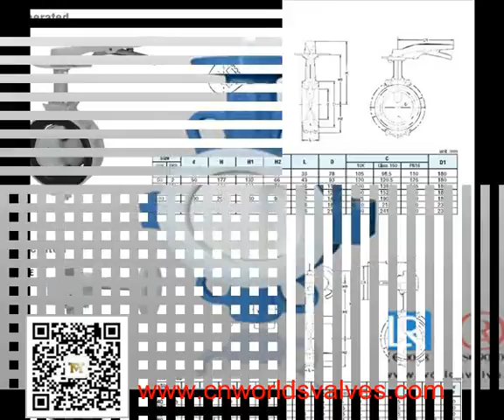lug butterfly valve,lug butterfly valve supplier,lug butterfly valve Manufacturers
About us:
TIANJIN WORLDS VALVE CO., LTD.is located at TIAN JIN BIN HAI  where is only 3 kilometers away from Tianjin Xingang Port,TIANJIN WORLDS VALVE  CO.,LTD. is a specialized manufacture enterprise that focuses producing, installing, sale and service. The main products include Center Line Butterfly Valve, Flanged Butterfly Valve, Metal Butterfly Valve, Check Valve, Gate Valve, Waterpower Control Valve, Microresistance Slow Close Check Valve, Multi-function Pump Control Valve and their series products. Moreover, we can produce control valve and pressure reducing valve that are different materials, pressures, specifications, actuation ways. Our products include more than 50 serials and 1200 species, and the annual production output is more than 8.000 metric tons. WORLDS valves have been selling well all over China and exporting to Europe, America and other countries and areas, which are used widely in water supply and drainage, electric power, petrol chemical industry, metallurgy and other trades. Our products are quite creative, good quality, cheap price and excellent credit, so customers trust our products.